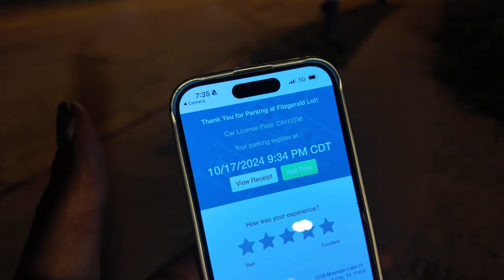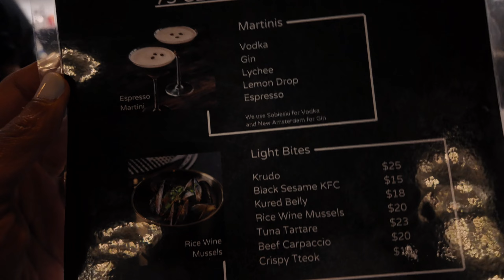Vlogtober | Impromptu Date, Falling for Walmart Sweater, & Trader Joe Treats!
Get ready for a 'chatty patty' video (lol). We went on a fun and impromptu date after I stumbled across the CUTEST Walmart sweater (found in the last vlog)!

In this vlog, I go to Trader Joe's, enjoy the city, and share my thoughts. Watch till the end. If you love finding cute and affordable fall fashion finds, or just want to see what I'm up to, this video is for you!

S U B C R I B E to my channel

ITEMS MENTIONED IN VIDEO:
White Cardigan Sweater

TIMESTAMPS:
00:00 INTRO & Chatty Talk
03:46 Walmart Find & Sweather Try-On
07:59 Concert Prep & Trader Joe Run
15:57 $0.75 Drinks & Impromptu Date
22:13 Trader Joe Treats & Food Haul
25:04 Flowers Assembly & OUTRO